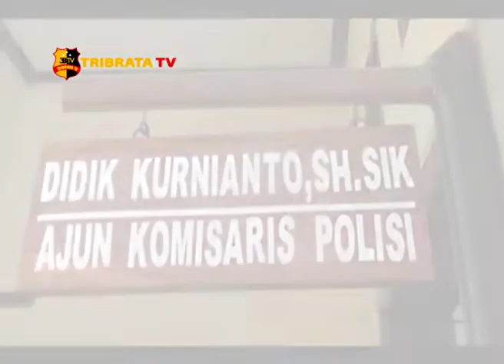POLISI RINGKUS DUA MAHASISWA PELAKU CURAS